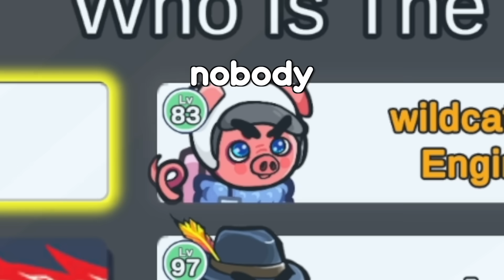Among Us new bomber role was made for me…